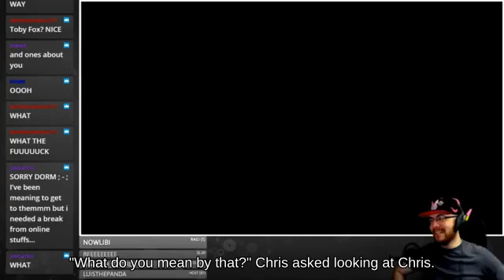Special Pikachu with Dark Pit fighting on Balloon Fight - Ultimate